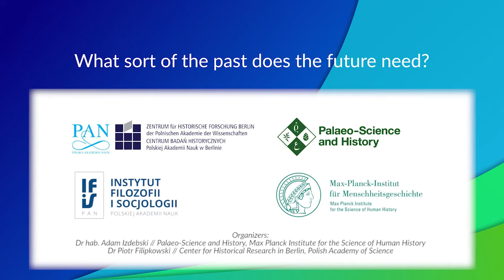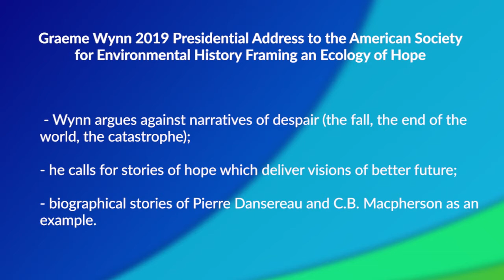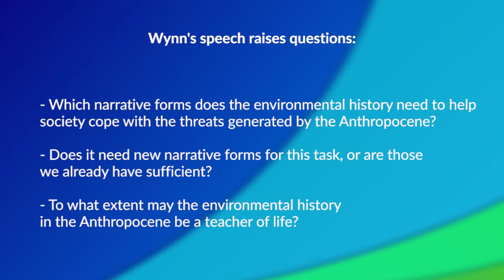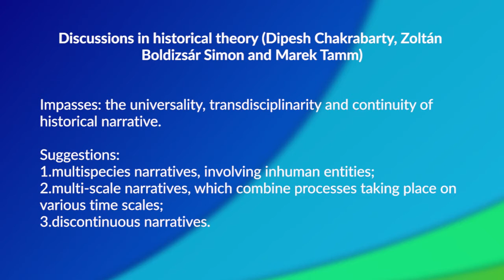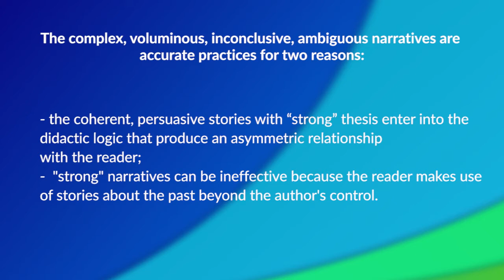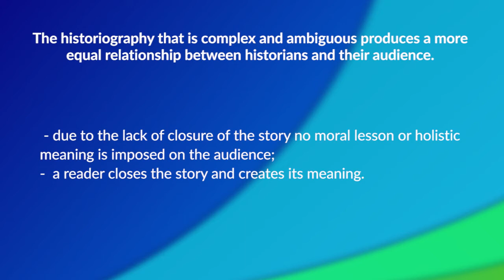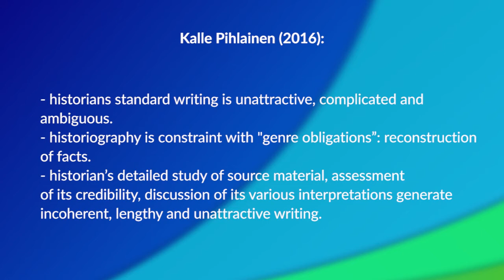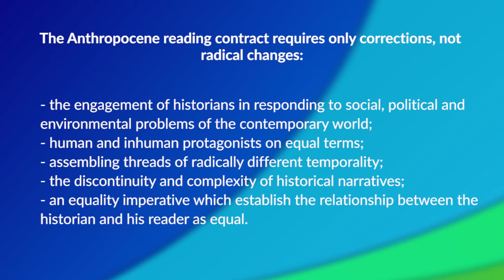Dr. Jakub Muchowski - The Anthropocene contract.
Dr. Jakub Muchowski (Jagiellonian University, Kraków) - The Anthropocene contract. What kind of historian-reader agreement does environmental historiography need?